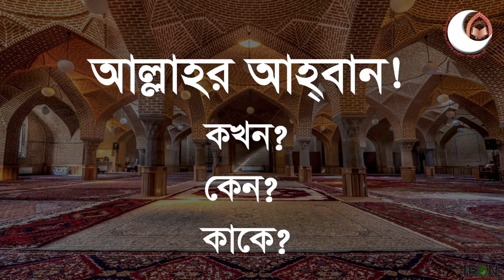আল্লাহ তাঁর বান্দাদের কে কখন ডাকেন? (BANGLA WAAZ) Sheikh Rafiq bin Lokman